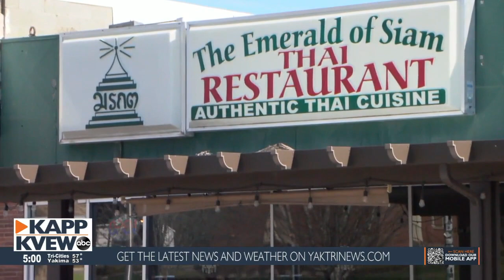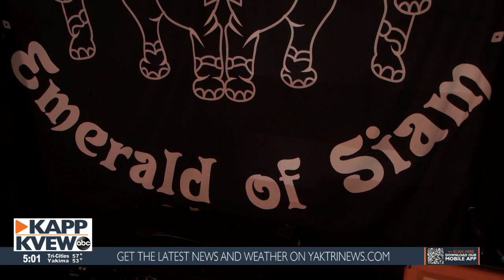‘I have never promoted or encouraged hate speech or harassment:’ Richland Mayor Pro Tem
“Vile and profane rants and death threats have no place in our civilized society. The owner of the Emerald of Siam and I have received these disgusting communications,” said Mayor Pro Tem Richardson.